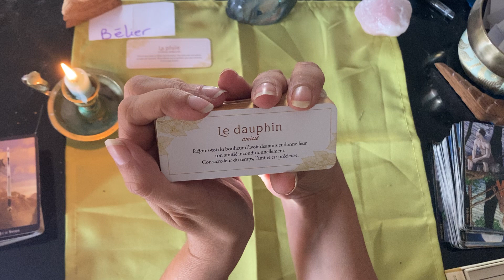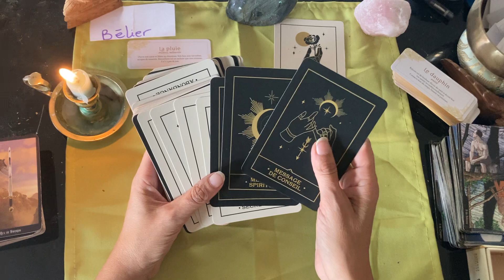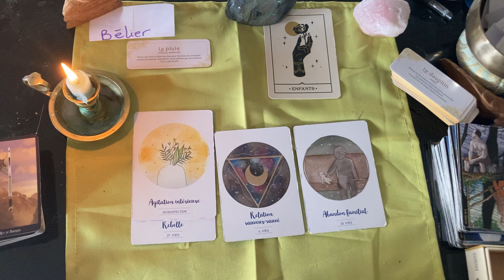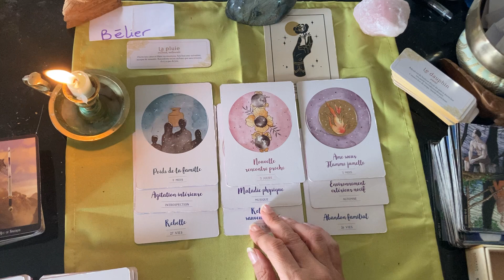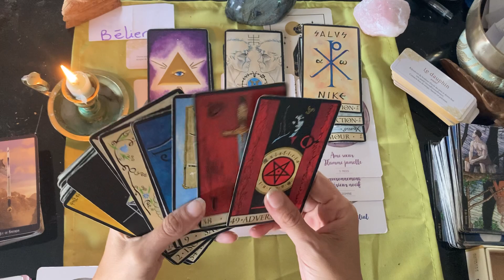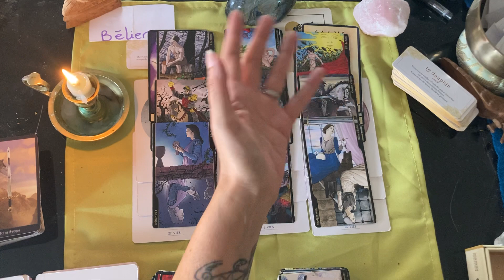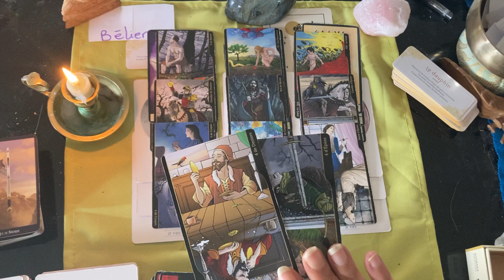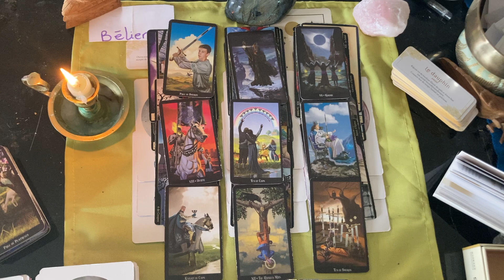belier septembre 2022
Ceci est une guidance générale cela ne pourra pas parler à tous prenez ce qui résonne avec vous et votre situation.

Love Mamina ♥️